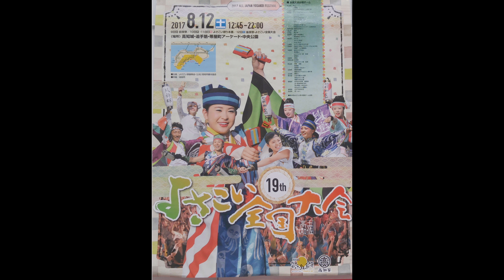2017年[4K]ａｕ｢第19回(2017年)よさこい全国大会･高知城｣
撮影場所　高知市（高知城）。